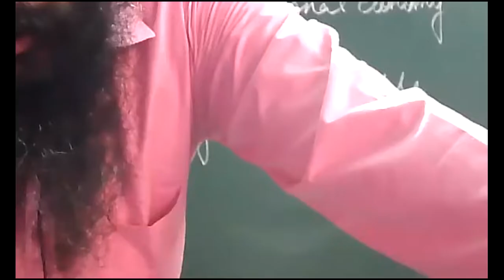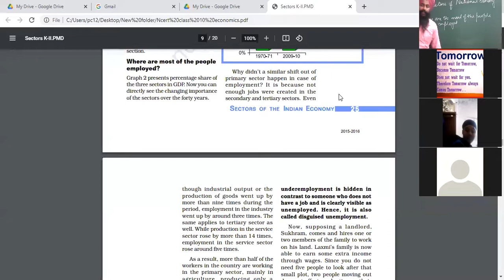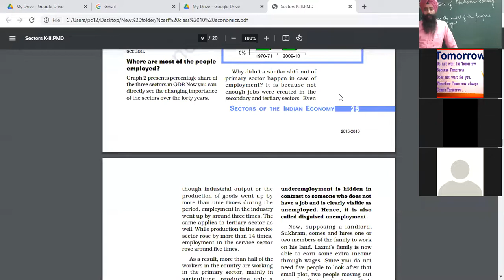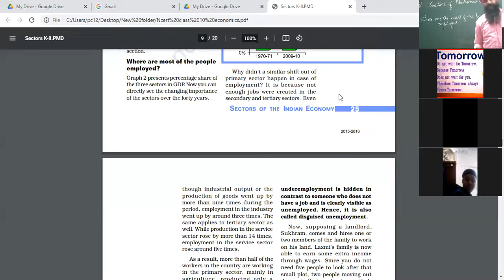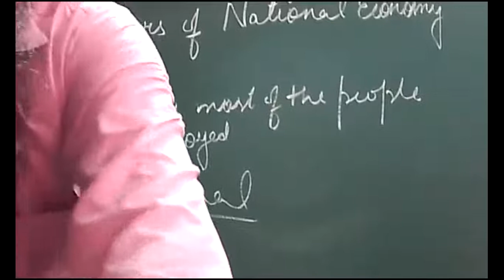22 07 2021 Class 10 A,C Economics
Sectors of National Economy